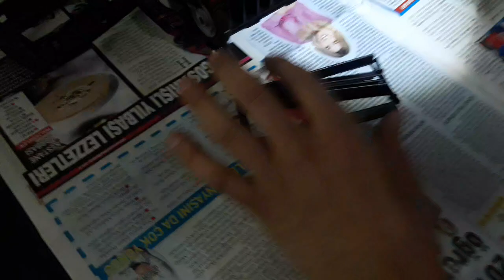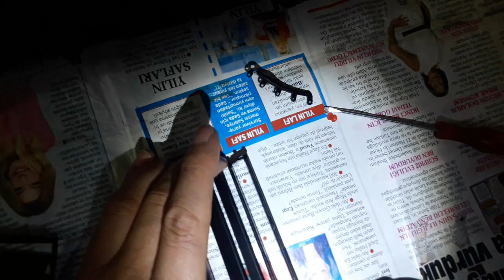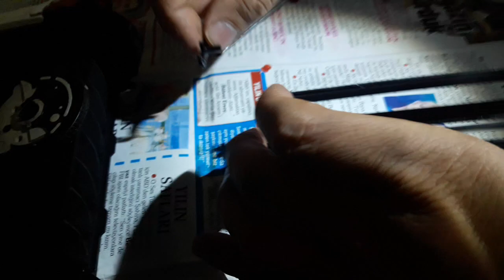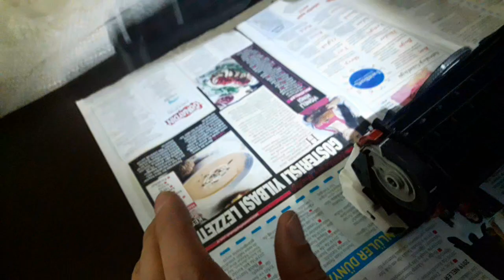Passat B5 Orta Havalandırma Izgara Bakım ve Onarımı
PASSAT B5 Aracımın orta havalandırma ızgaralarının bakım ve onarımını videoda anlatmaya çalıştım. Umarım faydalı olur.